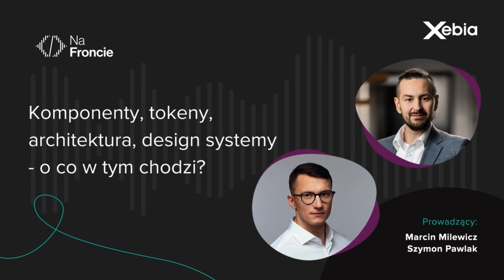Komponenty, tokeny, architektura, design systemy - o co w tym chodzi? – #6 Na Froncie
Czym jest Design System i kiedy warto go wdrożyć? Jakie jest miejsce Design Systemu w architekturze całej aplikacji? Czy potrzebny jest osobny team do zarządzania DS? Gościem specjalnym jest Jakub Hajduk – Design Systems Expert.

Rozmawiamy o Frontendzie. Nie o problemach, które możesz łatwo wygooglować. Przybliżamy temat architektury frontendowej. Omawiamy kwestie takie jak Micro Frontends, FrontendOps, review technologiczne – jednym słowem – dużo informacji i konkretów z frontendowego podwórka!

ℹ️ Na Froncie to podcast prowadzony przez Marcina Milewicza i Szymona Pawlaka. Podcast wspiera Xebia - firma IT tworzona przez ekspertów dla ekspertów.